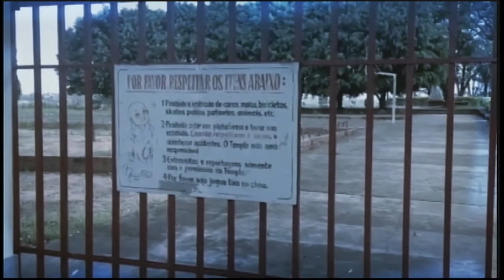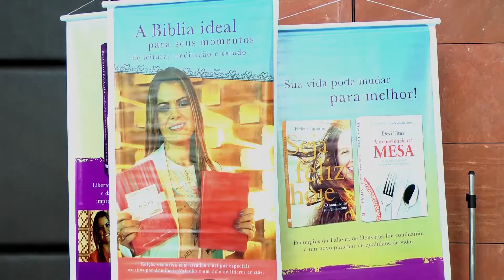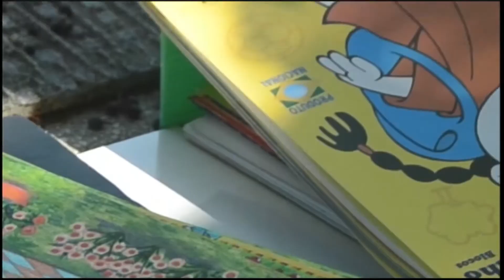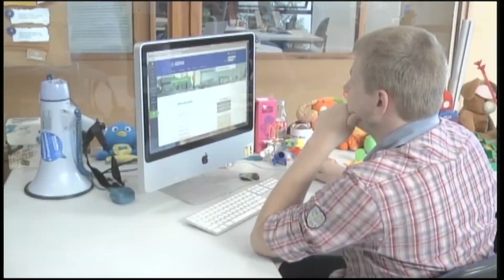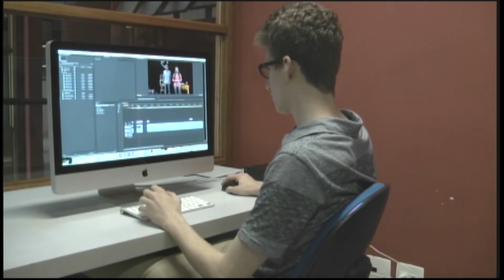Tela UN 12.09.14 - Universidade Positivo recebe 1º Congresso Mulheres Diante do Trono - ED.1208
O Tela UN especial de sexta-feira te ajuda a começar o final de semana bem informado e te dá dicas de lazer, confira nessa edição:

- 1º Congresso Mulheres Diante do Trono acontece na Universidade Positivo;
- Os alunos do curso de Publicidade e Propaganda da Universidade Positivo receberam pelo segundo ano consecutivo o premio INTERCOM, confira mais com a repórter Bruna Teixeira;
- Documentário produzido por alunos de jornalismo venceu o premio EXPOCOM Nacional;
- O Curitiba Cult traz a agenda cultural completa do final de semana;
- O “Fora do Tela” de hoje vai até Foz do Iguaçu;
- Você gosta de desenhos? Então confira o que Manoel Santi faz apenas com lápis de cor e canetinha;
- Fique por dentro das ultimas novidades sobre o futebol paranaense com o repórter Roberty Souza no “Tela Esporte”;
- Confira os erros de gravação de todos que passaram pelas nossas câmeras essa semana;

Apresentação: Amanda Furman e Daniele Vieira

Equipe Tela UN
Larissa Cavallin – Editora-Chefe
Daniele Vieira – Repórter
Guilherme Costa – Repórter
Guilherme Dea - Editor